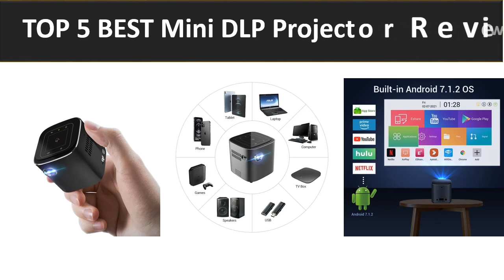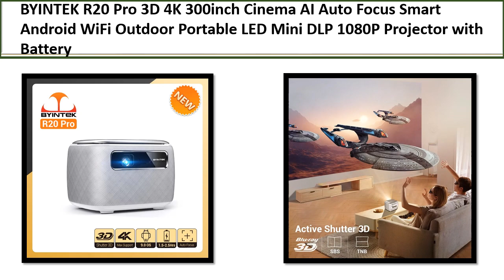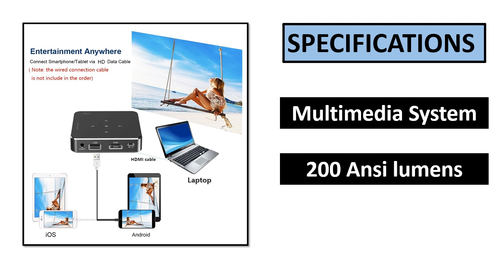TOP 5 BEST Mini DLP Projector Review 2024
TOP 5 BEST Mini DLP Projector Review 2024  (Aliexpress)

5. Home theater Mini Cube Portable DLP Android 4k

4. Mini DLP HD Projector support 1080p build in Battery

3. Smart Android Wifi LED DLP Home Theater Outdoor

2. Android WiFi Outdoor Portable LED Mini DLP 1080P

1. Portable DLP Projector Auto Focus Android 5G